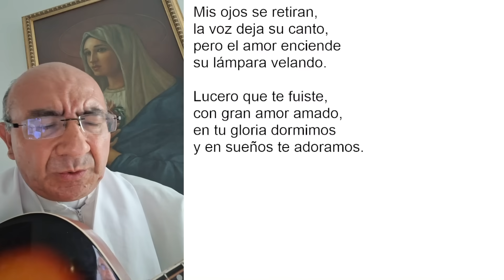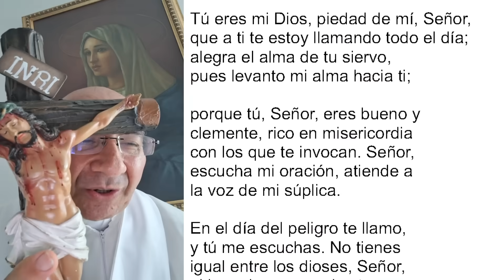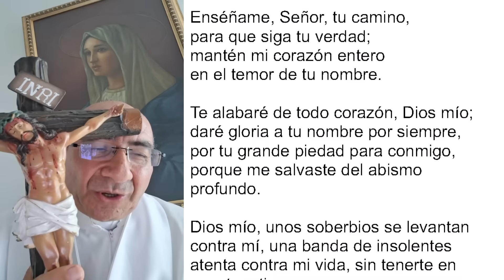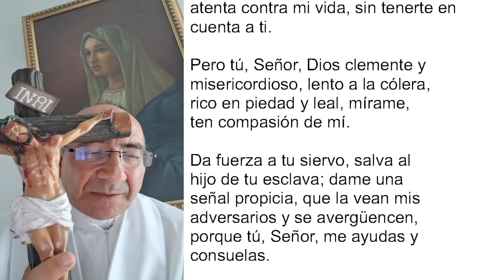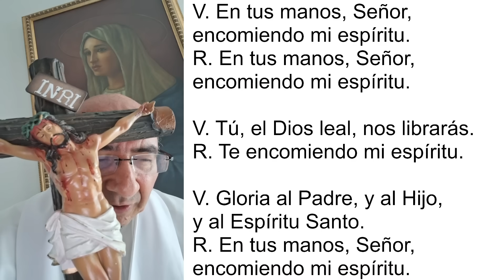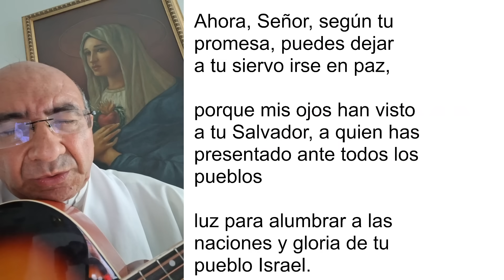COMPLETAS DE HOY, LUNES 24 DE JULIO 2023. ORACIÓN DE LA NOCHE